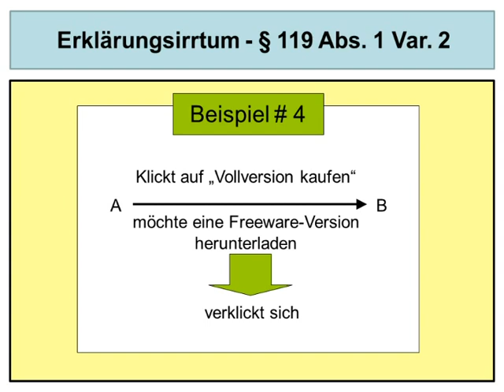119 abschnitt 10